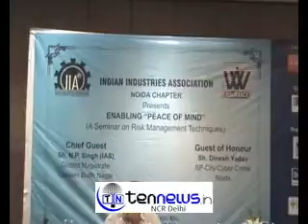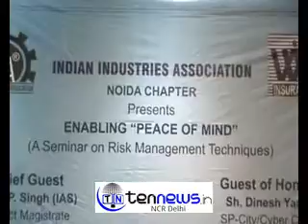IIA SEMINAR ON RISK MANAGEMENT TECHNIQUES IN NOIDA